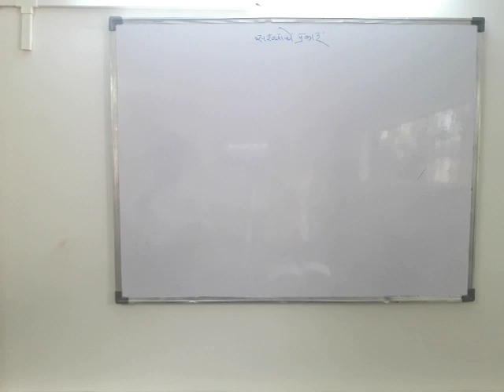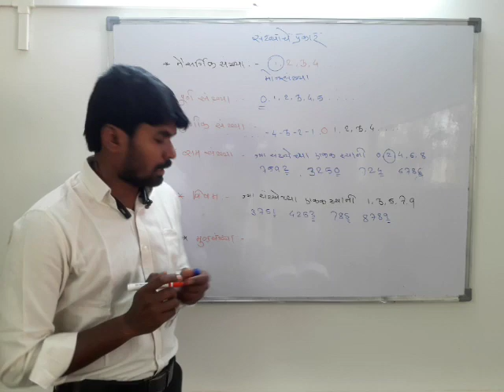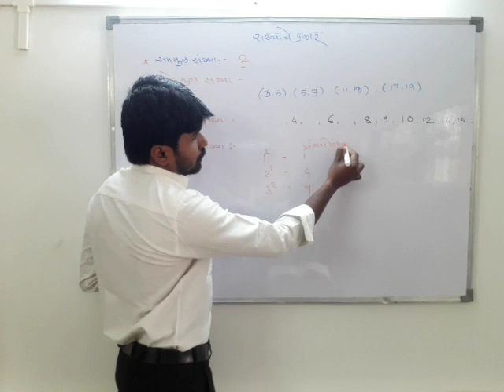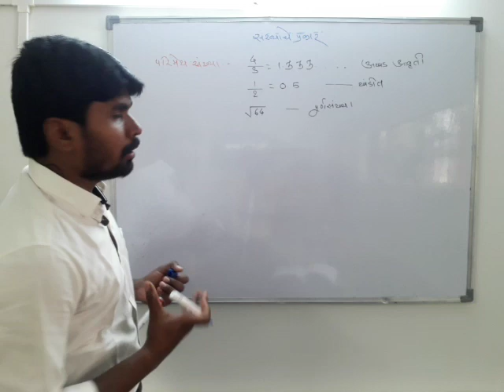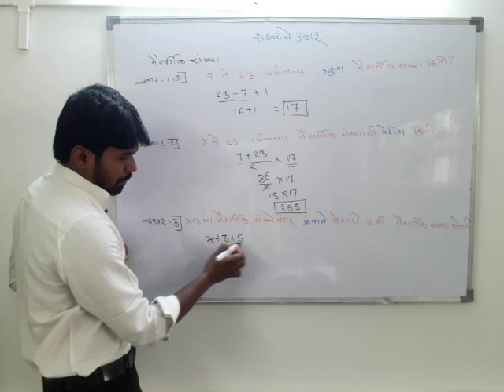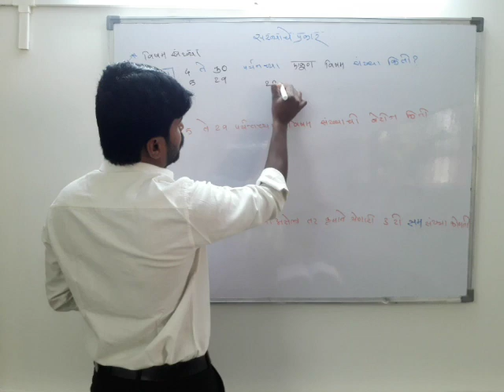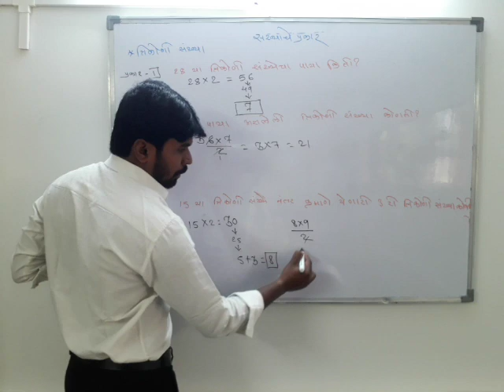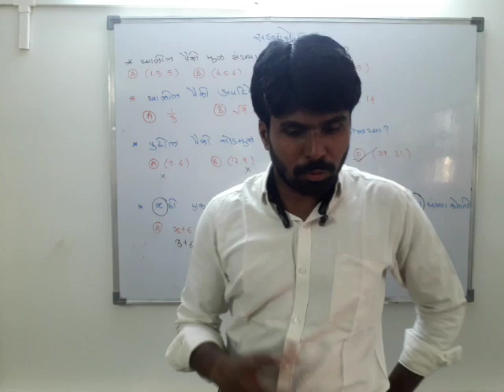संख्याचे प्रकार शिवाज्ञा नवोदय क्लासेस माजलगाव जि.बीड,मो:- 9763983303